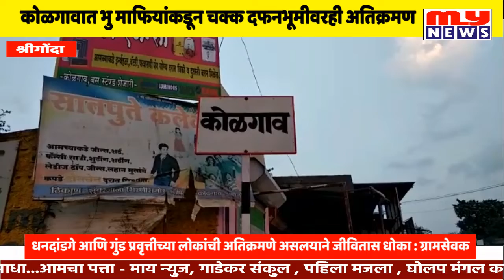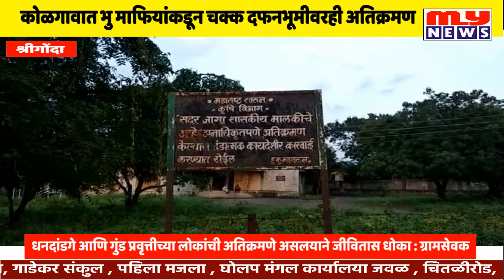श्रीगोंदा - कोळगावात भु माफियांकडून शासकीय जागेसह दफनभूमीवरही अतिक्रमण MY NEWS